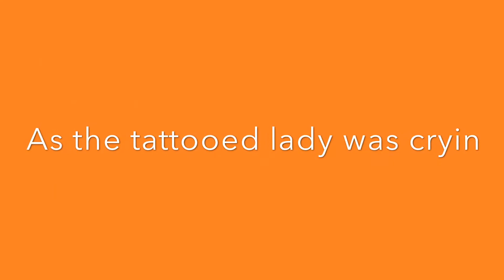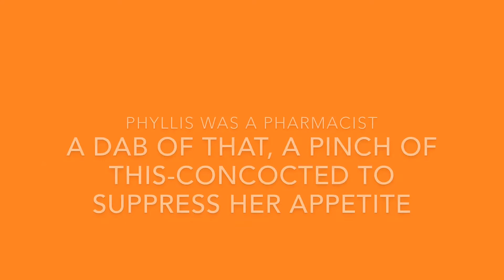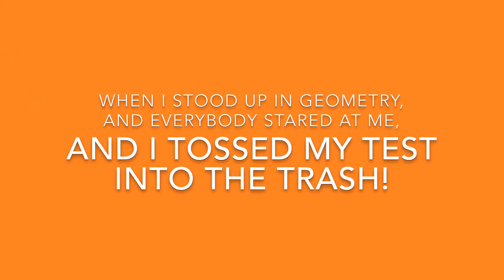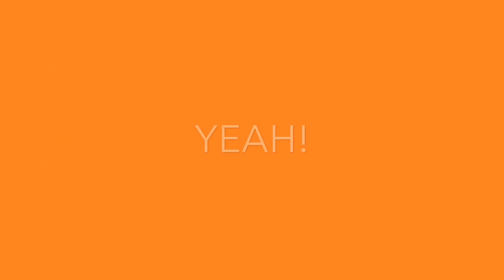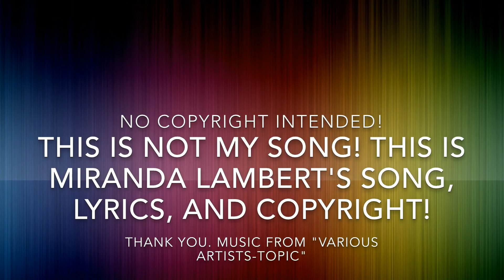"All Kinds of Kinds"-Miranda Lambert Karaoke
To all my country fans out there! This song is called "All Kinds of Kinds" By Miranda Lambert. Thanks!

'"All Kinds of Kinds" Miranda Lambert. 2011 Sony Music Entertainment.'